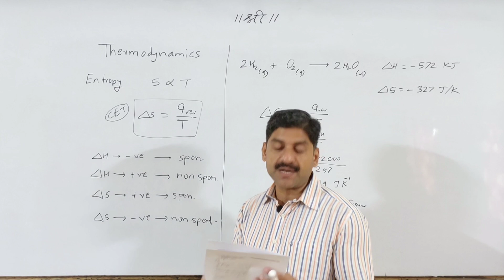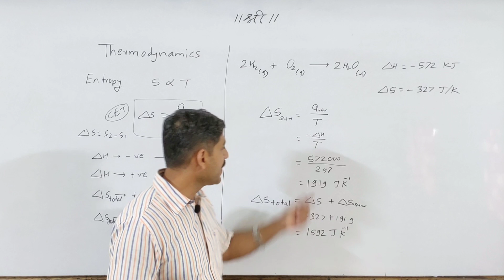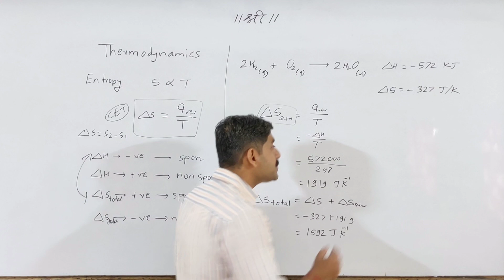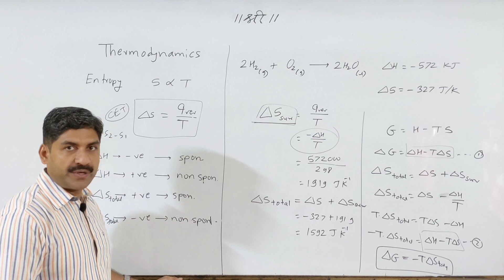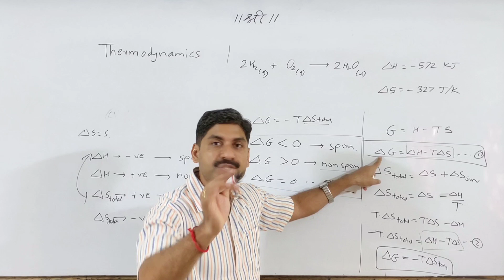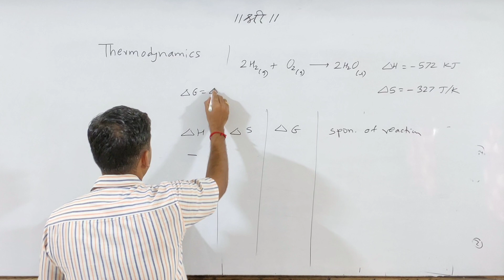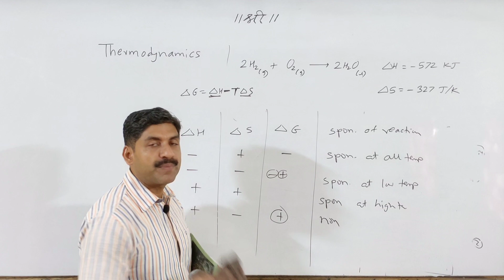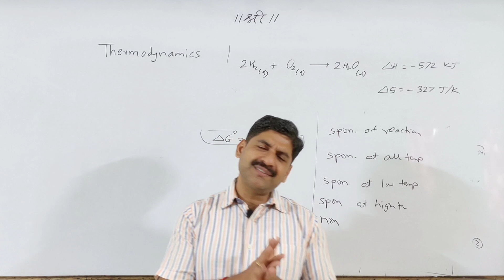MHT-CET 2020 | Thermodynamics Quick Revision